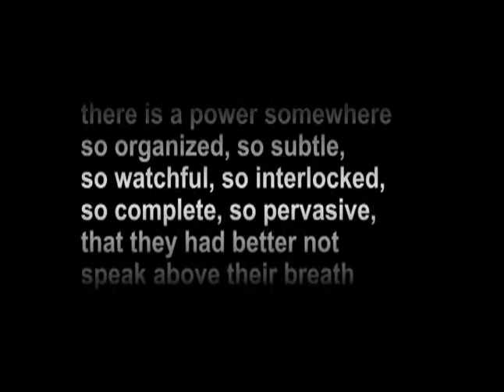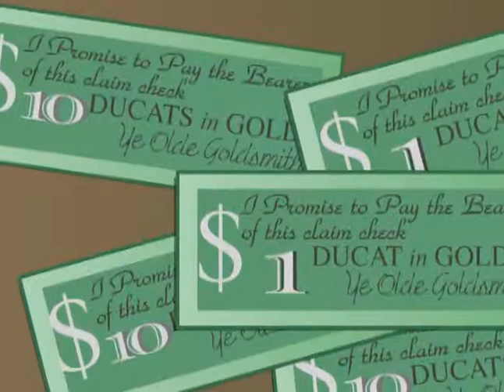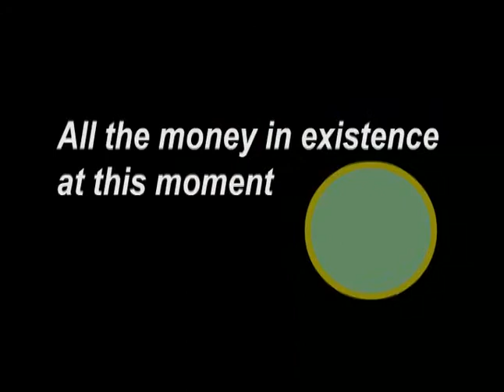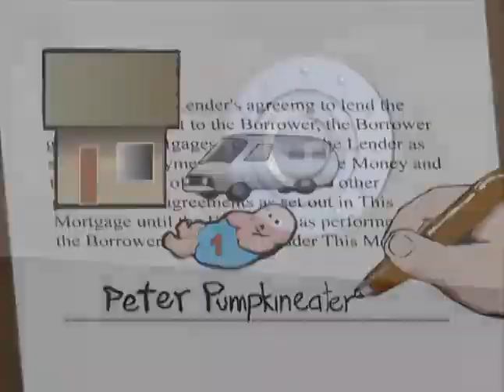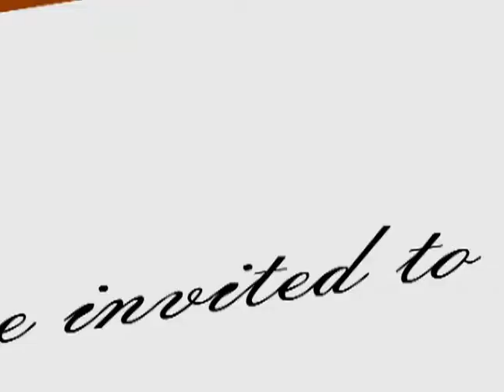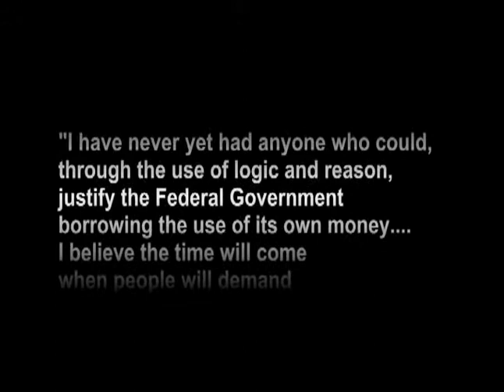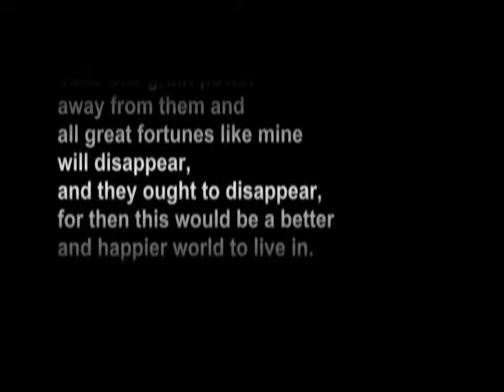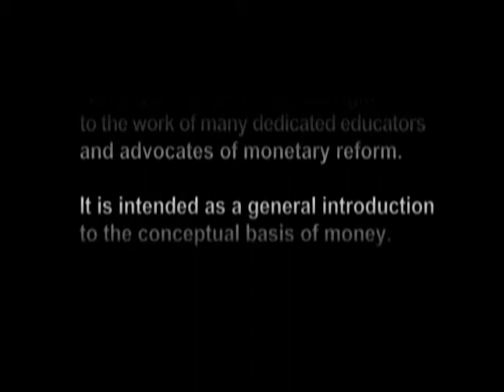El dinero es deuda (Money as debt)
El dinero es deuda (Money as debt) es un documental canadiense producido por Paul Grignon en 2006, en donde se describe la historia y el proceso de creación de dinero.

El documental presenta la mecánica de creación de dinero por parte de los bancos y explica mediante una historia de animación cómo se pasó del uso exclusivo de monedas de oro al uso de billetes, y, posteriormente, a las cuentas digitales, la supresión del patrón oro, el sistema de reserva fraccionada y las consecuencias de esta deriva como una inevitable espiral inflacionaria.